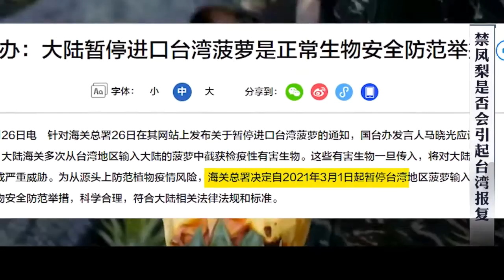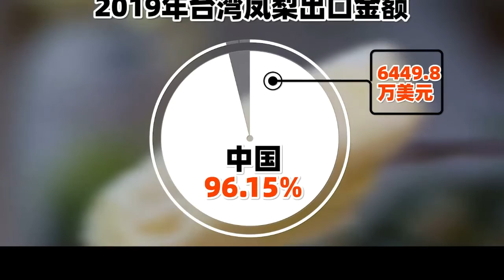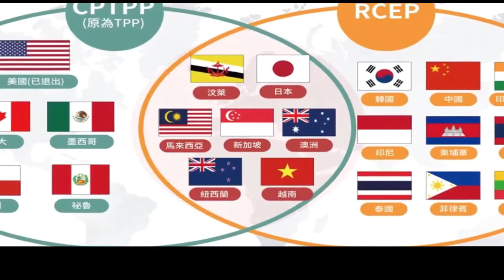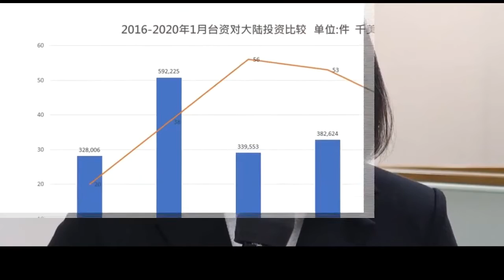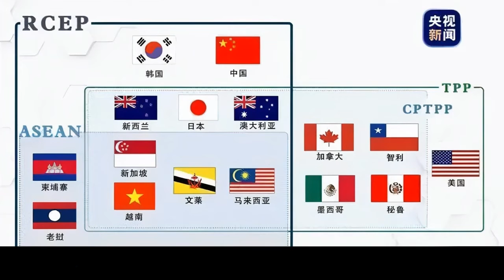第1818期：ECFA将中断，大陆动真格的了，十年惠台结束，每年1000多亿美金顺差，换来恩将仇报，真是升米恩，斗米仇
ECFA将中断，大陆动真格的了，十年惠台结束，每年1000多亿美金顺差，换来恩将仇报，真是升米恩，斗米仇

微信号：
wangyang14121